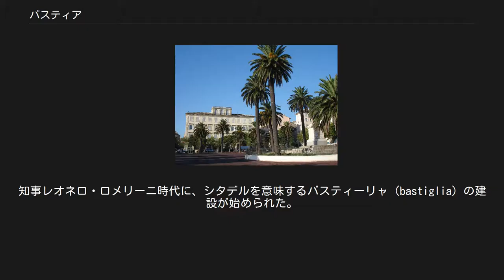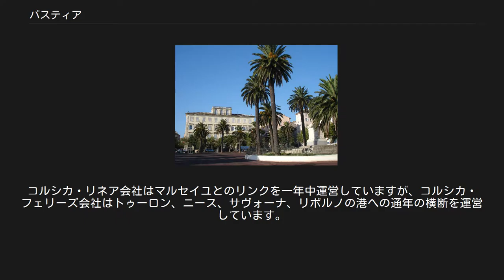バスティア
オート＝コルス県のコミューン
バスティア (Bastia) は、フランス南部、地中海のコルス地域圏（コルシカ島・コルス島）の都市である。
オート＝コルス県の県庁所在地。
フランス歴史と芸術のまち（fr）に選ばれている。
 バスティアはコルシカ島の北に位置し、カップ・コルスの付け根に位置する。
山と海に囲まれ、コルシカ島の中でも重要な港町、経済の拠点である。
気温は年平均15.3℃程度。
バスティアの風は強く、雨が激しく降ることもあるが、年間340日は晴れとなっている。
 サン・ニコラ広場 ジェノヴァ共和国に占領される前、カルド（Cardo）という大きな村（現在はバスティアの一地区）があった。
漁民の住む地帯は、ポルト・カルド（Porto Cardo、カルドの港）と呼ばれていた。
ここ50年の間、カルド地区はバスティア市民の新住宅地となっていった。
現在、ピーニョ山にあるカルド地区からは、バスティアへ多くの人々が働きにやってきている。
 すぐにジェノヴァ人たちは、占領地のカルドを海からの他国の侵略から防ぐ必要に迫られた。
知事レオネロ・ロメリーニ時代に、シタデルを意味するバスティーリャ（bastiglia）の建設が始められた。
同時に、バスティーリャが地名そのものとなって発展し、カルドよりも繁栄していった。
 バスティアの歴史全ては、都市を囲い込むシタデルからなっている。
島の各地で必要とされるように、ここで居住地に人口の流入を決めるのは海と山である。
バスティアも、ジェノヴァ占領時代に都市の基礎が築かれた。
岩の上で誕生したバスティアは、海の上につり下げられるように面積を拡大していった。
 18世紀以降フランス領となったバスティアは、第二次世界大戦で数多くの戦災に見舞われた。
しかしバスティアはコルシカ島の経済中心地の一つとして進化した。
バスティアの市街区域も島へと拡大している。
バスティアは島で数少ない産業集約地である。
商業港とバスティア・ポレッタ空港を抱えている。
 バスティア駅が中心部にある。
アジャクシオやカルヴィをつなぐ路線の他、カサモッザへ向かう郊外路線があるため9本の別路線がある。
 バスティアは、フェリーでフランスとイタリアの本土につながっています。
コルシカ・リネア会社はマルセイユとのリンクを一年中運営していますが、コルシカ・フェリーズ会社はトゥーロン、ニース、サヴォーナ、リボルノの港への通年の横断を運営しています。
イタリアの会社モービー・ラインズは、ジェノバとリボルノの港への接続を夏に提供します。
バスティアは、地中海に面したフランス随一の海港である。
2007年には2400万人以上が利用した。
これはカレー港に次いで国内第2位である。